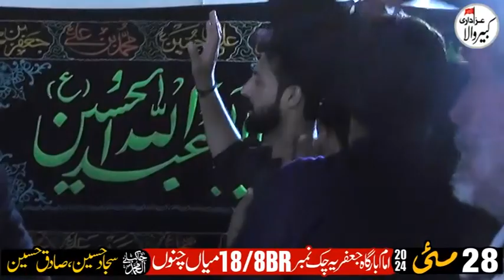Matam Dari 28 May 2024 Imam Bargah Jafairya 18/8BR Mian Chanu